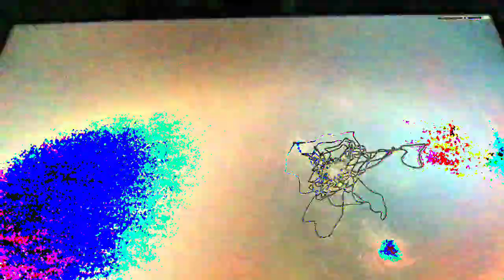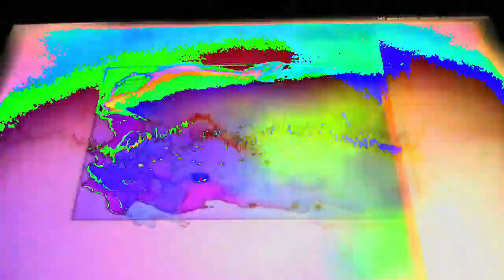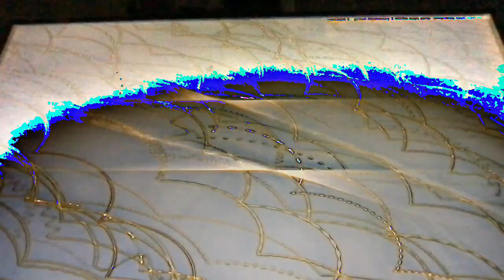[EPILEPSY WARNING] Movie 23 02 22 07h08m38s *Photosensitivity Warning*